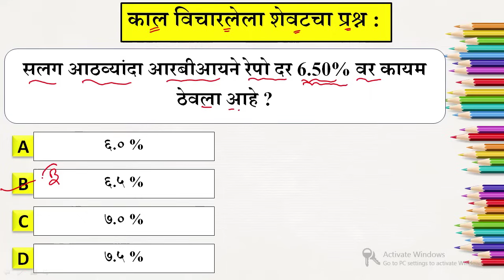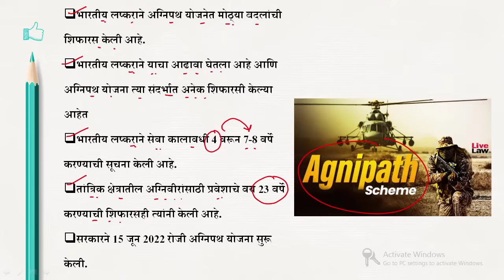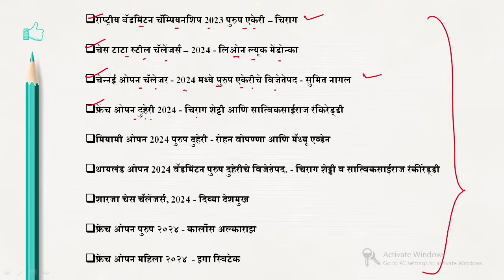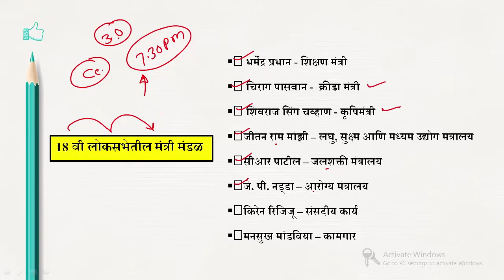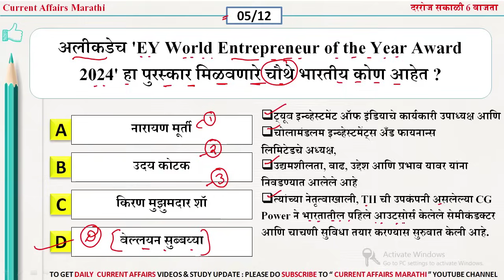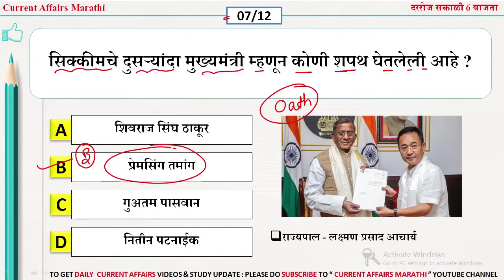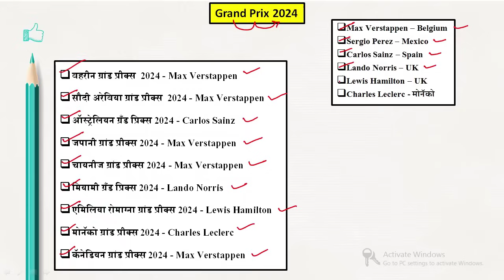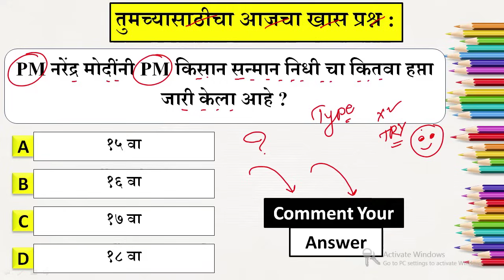12 June 2024 | Daily Current Affairs 2024 | Current Affairs Today |Chalu Ghadamodi 2024 |Suhas Bhise